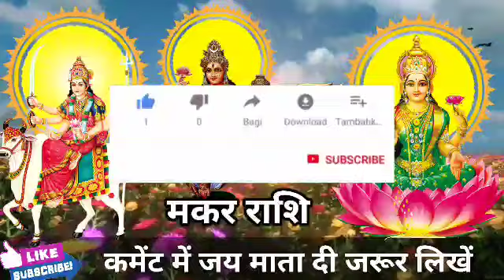मकर राशि 26 मार्च की सुबह 11 बजे 5 सपने पूरे होंगे। बड़ी खुशखबरी।MakarRashi